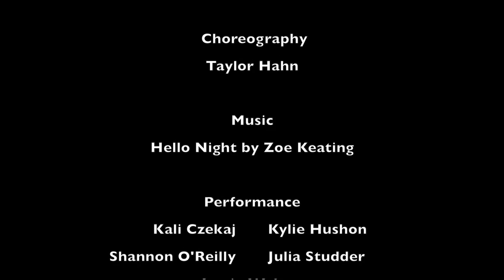"Attached to Their Masks"- Choreographed by Taylor Hahn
"Attached to Their Masks"
Choreography: Taylor Hahn
Dancers: Kali Czekaj, Kylie Hushon, Shannon O'Reily, Julia Studer, Jamie Walters
SRUDT Winter Concert 2016 @ BCCC
Video Edited by Alyssa Bradley and Darrin Mosley